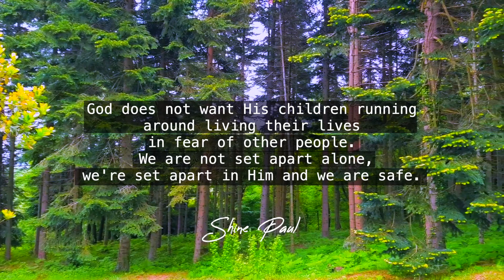Morning Time Blessing | Morning Promise | Shine Paul | Blessing Words | Jan 14th, 2021